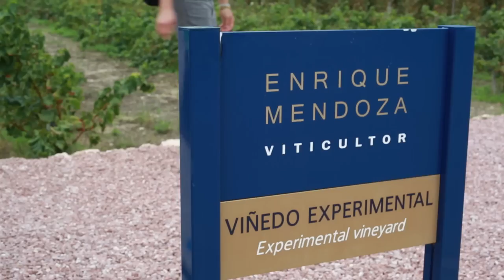BENIDORM: LGBT Travel Show (S5E9)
Last stop for Season 5 as Button and Bly check out Benidorm Spain! They turn this typical tourist town into all sorts of magical adventures including water parks, wineries and jeep tours through the mountains of Spain.